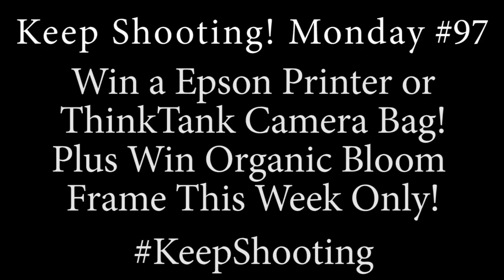Win a Epson Printer or ThinkTank Camera Bag! Plus Win Organic Bloom Frame This Week Only!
Question of the Week: How did you get started in Photography?  First camera?

Win Organic Bloom Frames! Post (or repost) your images to Facebook.com/cazillophoto, tweet them to Greg @Cazillo with hashtag KeepShooting or Google+ mentioning +GregoryCazillo and hashtag KeepShooting to be eligible. Full contest details are below.

Greg & Kathy answered a few questions about how they got started in photography and what the best methods are for exporting photos for prints. Keep shooting!

    Lightroom + RAW to Print @ 270 PPI to your Epson Printer
    Lightroom + RAW to Edit in Photoshop as PSD file 4k-5k Long Side @270 PPI for Epson Printers. Reimport PSD file to LR and Print from Print Module
    Lightroom + RAW to Photo Lab 4k-5k Long Side @240 or Whatever your lab specs

Photo Printing 101, Learn every step of printing with your Epson Photo Printer